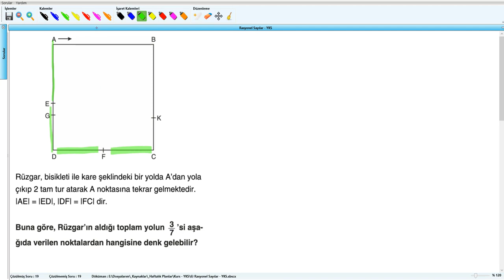MATEMATİK – RASYONEL SAYILAR BİR SORU BİR CEVAP 20